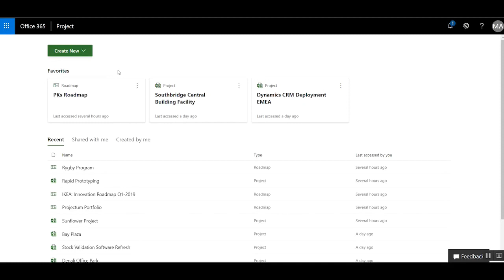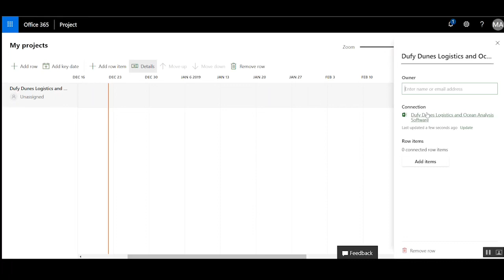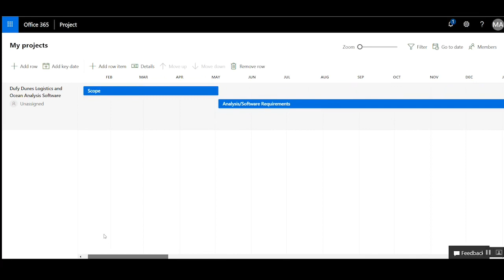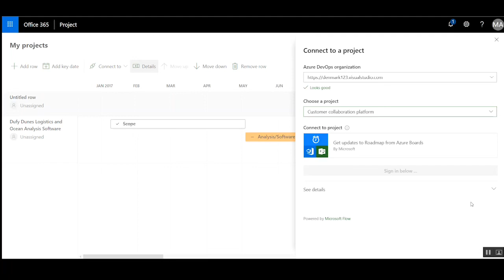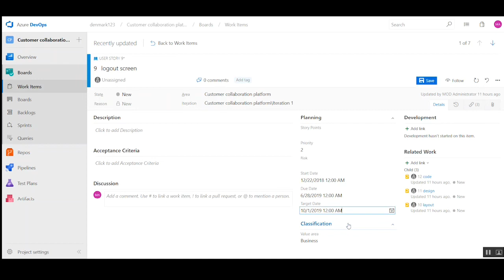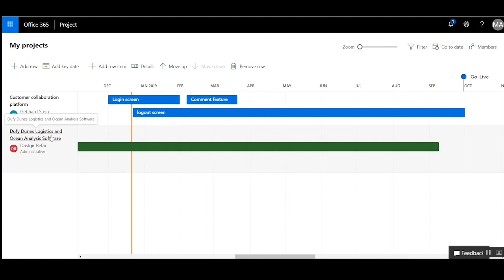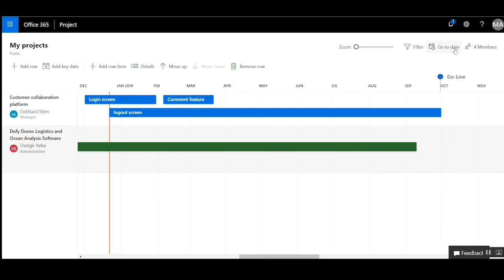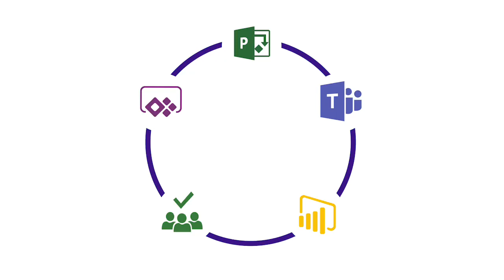Mordern Project Roadmap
New Roadmap Service soon to be available in all newer Microsoft Project Online tenants.